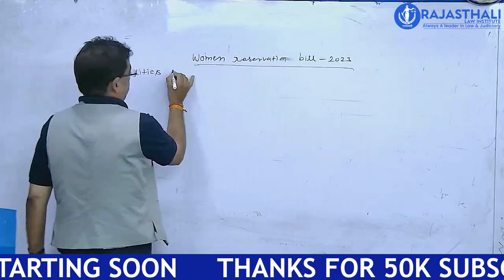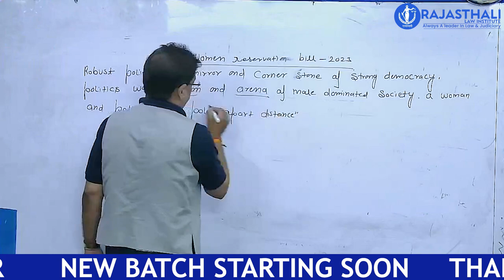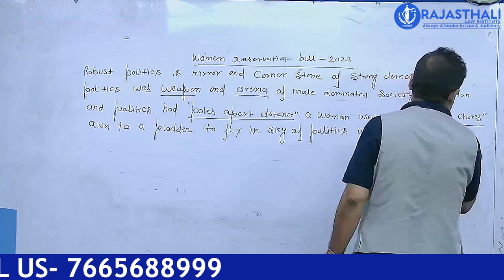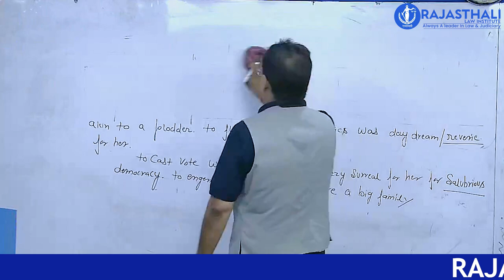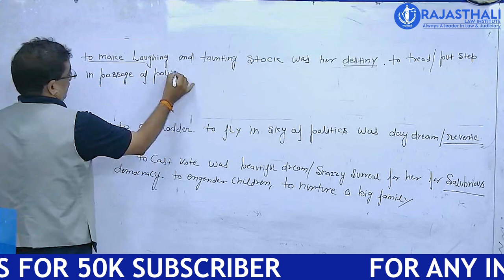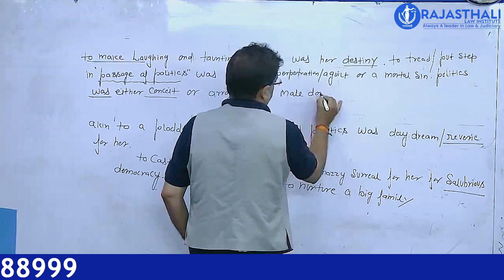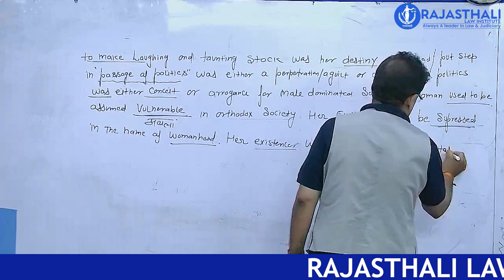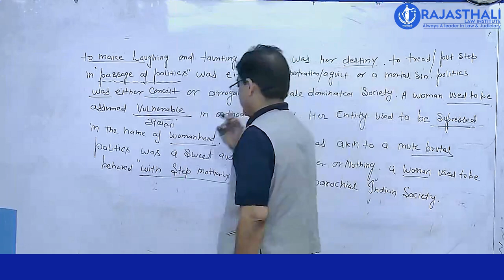Women reservation bill 2023 | Essay Writing for RJS Mains | Adv. Pankaj Joshi Sir